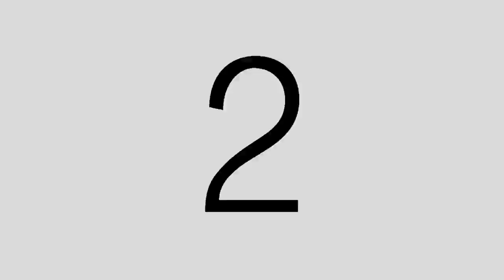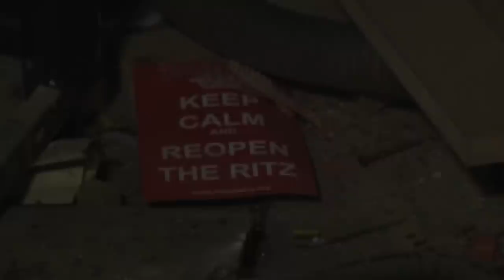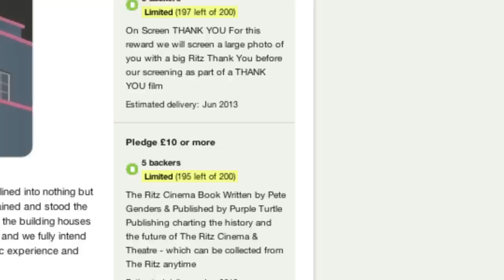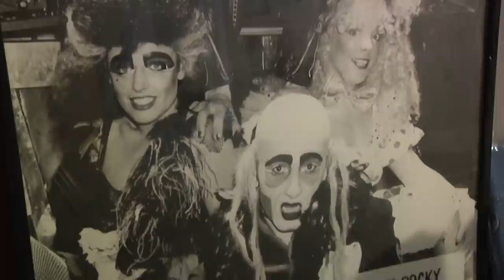The Ritz: A Special Place | Commix Media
Commix Media presents The Ritz: A Special Place, a documentary on the renovation and future of The Ritz Cinema and Theatre in Lincoln.

A special thanks to The Ritz